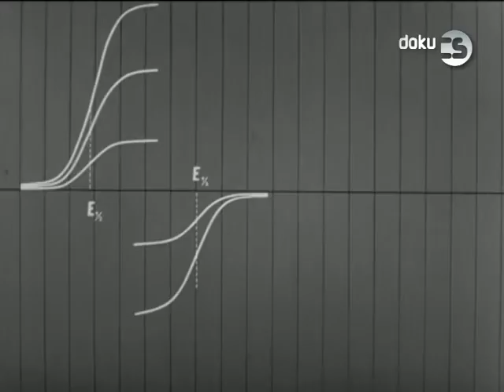2016-10 DokuCS: POLAROGRAFIE II.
Odebírat od CS Channels -- Kino CS, Doku CS, Muzika CS

DokuCS presents in October 2016: POLAROGRAFIE II.
DokuCS uvádí v říjnu 2016: POLAROGRAFIE II.
Premiéra: 23. října / October the 23th, 2016

Rádi Vám osobně poradíme, jak naladit CS Channels -- Kino CS, Doku CS, Muzika CS v Česku a na Slovensku.

CS Channels -- Kino CS, Doku CS, Muzika CS na Facebooku
CS Channels -- Kino CS, Doku CS, Muzika CS Oficiální Stránka